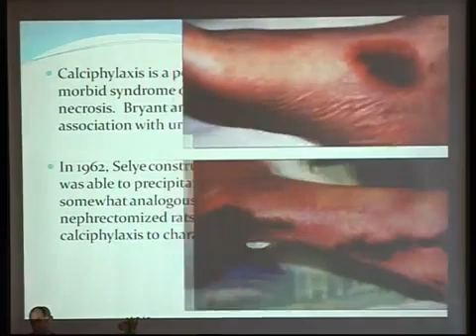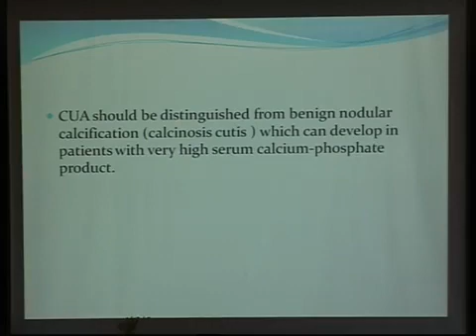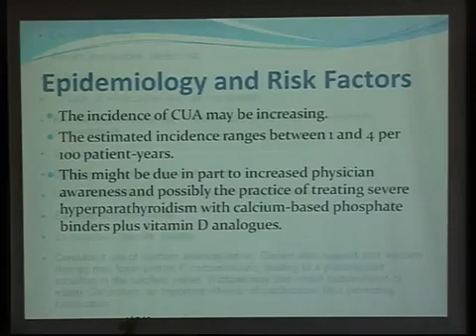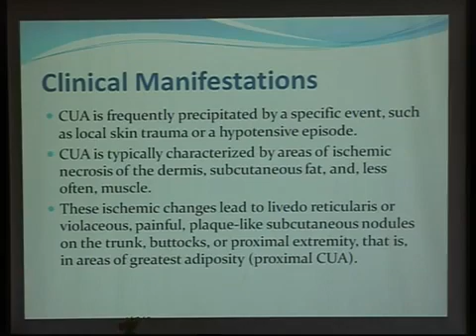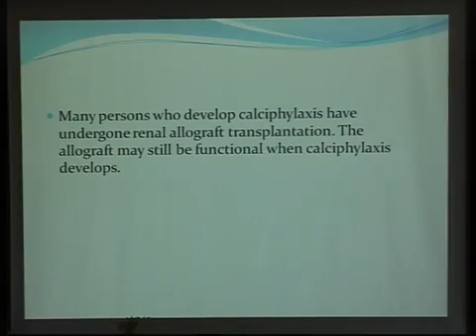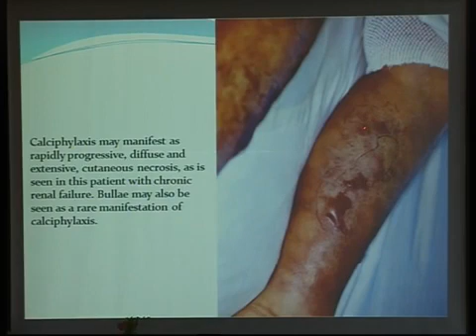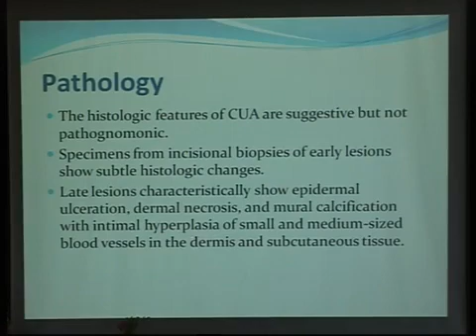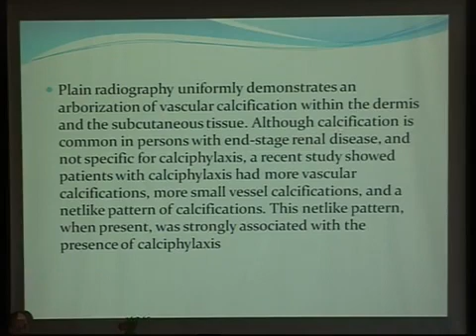UNC VIDEOS calcified Uremic Arteriolopathy (Calciphylaxis) Dr/ Mohamed Sobh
Urology Nephrology Center Mansoura University | UNC - EGYPT one of the first and largest medical and scientific centers in the Middle East specialized in the treatment of kidney diseases, urology and kidney transplantation surgeries, Physicians from all over the world are heading to the UNC to learn about the new update in Urology and Nephrology fields